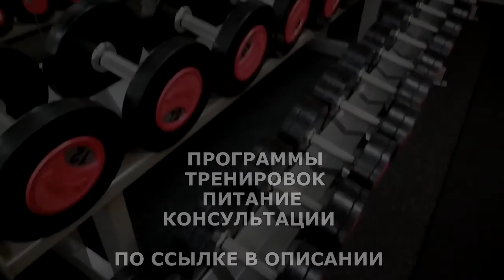ВОЗДЕЙСТВИЕ СИЛОВЫХ НАГРУЗОК НА ЗРЕНИЕ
В бодибилдинге, тяжёлой атлетике, пауэрлифтинге и других видах спорта имеет много различных методик, применяемых для достижения конкретных результатов, целей: адаптации тела атлета к кратковременной максимальной нагрузке, к длительной среднеинтенсивной нагрузке - выносливости - и большому объёму мышц.

ЖМИ для ЗАКАЗА:
ВСЕМ ОТВЕЧУ И ПОМОГУ:
1.ЗАДАТЬ ЛЮБОЙ ВОПРОС ONLINE И РАЗОБРАТЬ ЕГО ПО ПУНКТАМ
2.РАСПИСАТЬ ПРОГРАММУ ТРЕНИРОВОК(СУШКА/МАССА НА ВЫБОР).
3.РАСПИСАТЬ ПРОГРАММУ ПИТАНИЯ(СУШКА/МАССА НА ВЫБОР).
4.ПОДБОР СПОРТИВНЫХ ДОБАВОК
5.КОРРЕКЦИЯ ФИГУРЫ ТРЕНАЖЁРНЫЙ ЗАЛ
6.ПЕРСОНАЛЬНЫЕ/ПАРНЫЕ ТРЕНИРОВКИ НА ПЕТЛЯХ TRX
7.ПЕРСОНАЛЬНЫЕ ONLINE ТРЕНИРОВКИ/ВЕДЕНИЕ 24/7